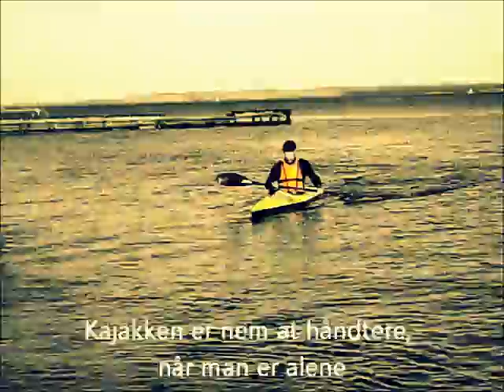Kajak.wmv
Video til brug for artiklen "Så vender vi kajakken"